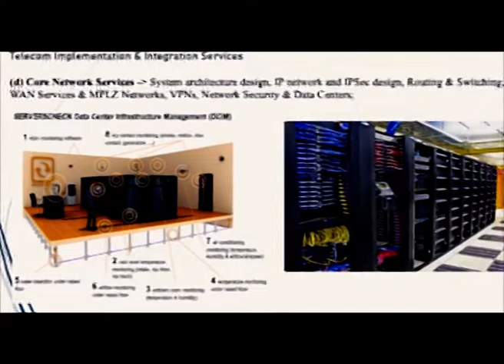AAGE BADHO INDIA | UDYAM REGISTRATIONSৰ অধীনত পঞ্জীভুক্ত MSME উদ্যোগীসকলে কি কয় শুনকচোন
পঞ্জীয়ন আৰু লাভালাভৰ সহজতাৰ বিষয়ে জনোৱা UDYAM REGISTRATIONSৰ অধীনত পঞ্জীভুক্ত MSME উদ্যোগীসকলৰ স্বীকৃতিপ্ৰাপ্ত ভিডিঅ'বোৰ। Network18ৰ উদ্যোগ AAGE BADHO INDIA উপভোগ কৰক। এতিয়াই পঞ্জীয়ন কৰক

Coir Board